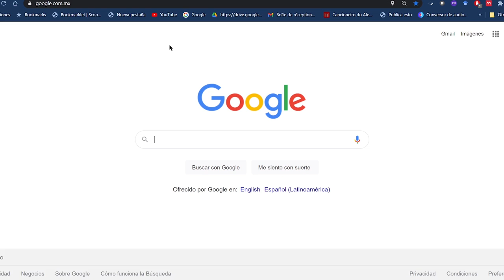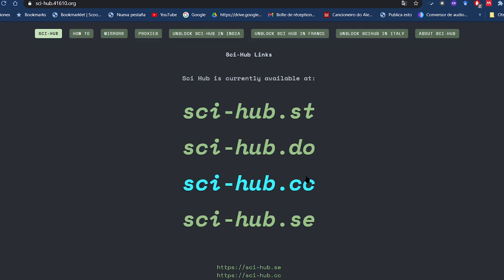Solución Sci-Hub (página no Funciona) 😖 2021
Descubre cómo puedes usar scihub en este año 2021. Además la extensión de sci-hub que te va a facilitar mucho la vida.

La comunidad crece cada día más. Quiero seguir compartiendo herramientas para que aprendas a encontrar información académica en las cuentas de aquí abajo 👇👇